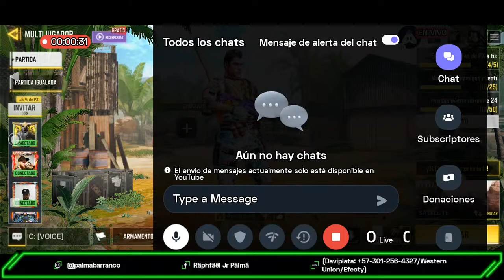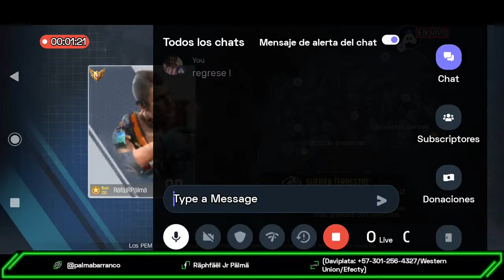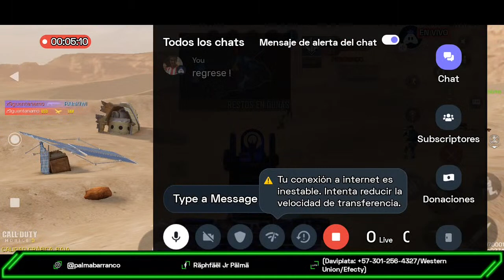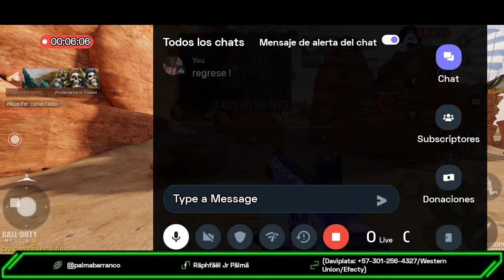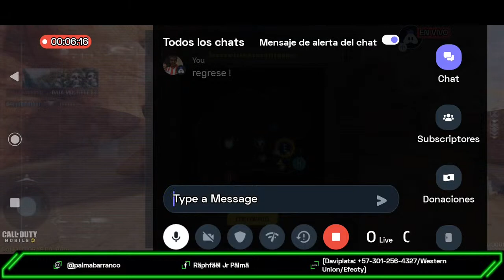Spanish Call of Duty : 😄 Happy stream | Playing Solo | Streaming with Turnip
UPI Id: (Daviplata: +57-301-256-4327/Western Union/Efecty)

Today I am streaming callofduty. Other popular games:
PUBG Mobile
Garena Free Fire
Among Us
Call of Duty Mobile
Fall Guys
Fortnite
Roblox
Minecraft